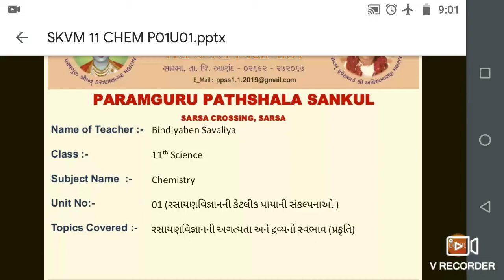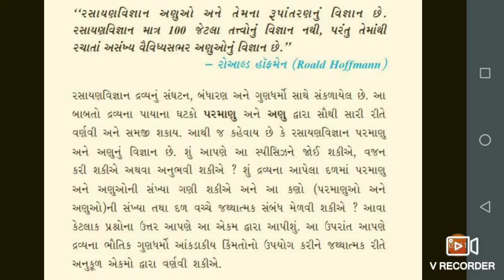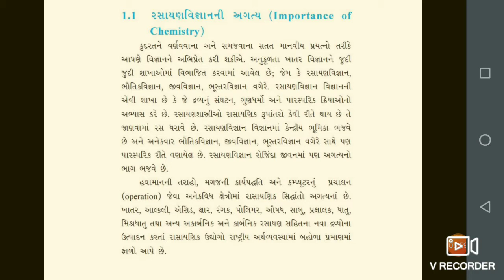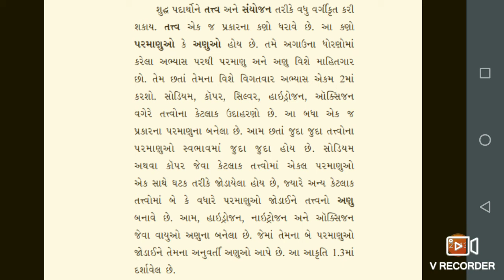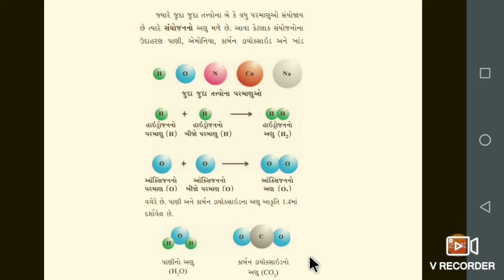STD :-11, SUBJECT:-Chemistry, UNIT:1,Some basic concepts of chemistry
STD :-11, SUBJECT:-Chemistry, UNIT:1,Some basic concepts of chemistry - Importance and nature of matter